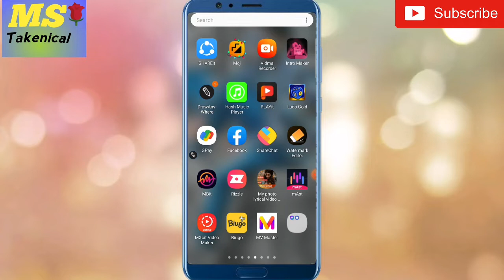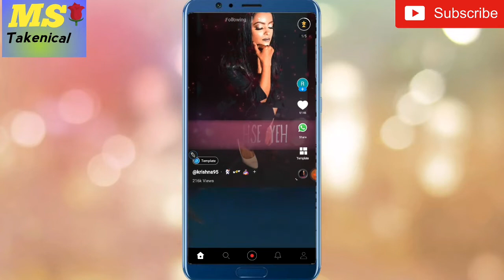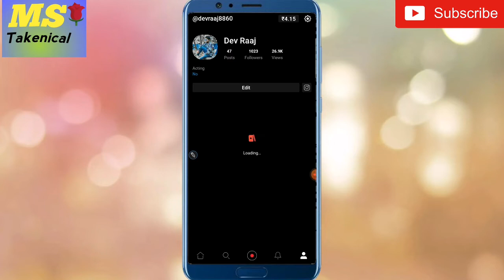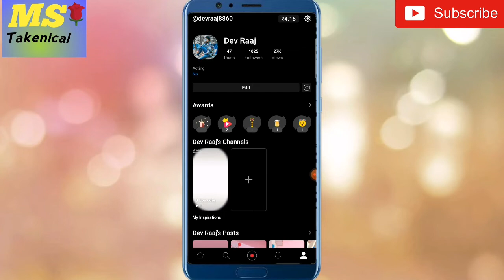rizzel App se paise kaise Kamaye| rizzel App payment proof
👉Dosto Aaj ke video mein Apko Batne jaa raha hoon ki Rizzel App se paise kaise Kamaye  video dekh kar

rizzle app se paise kaise kamaye video
banakar
rizzle app se paise kaise kamaye 2022
rizzle app se paise kaise kamaye

       ( MultiSuper Technical  )